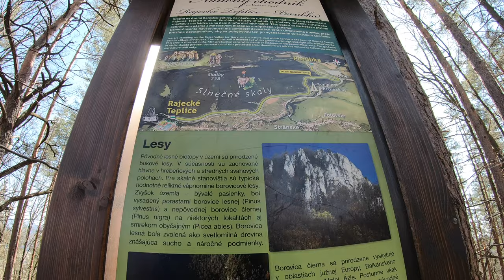🌳 PešiZoŽiliny CXIV - Náučný chodník Porúbka - Rajecké Teplice 5